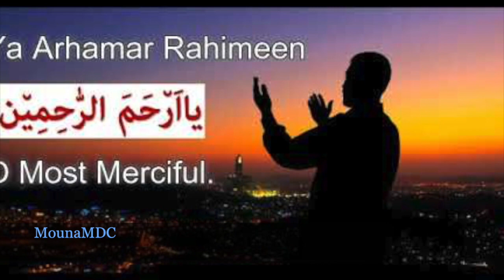Fadiha Arhamar Rahimin par Isaac Diabate D'abidjan